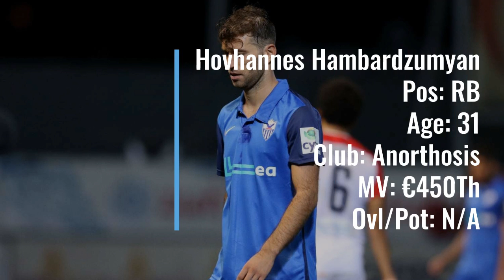Armenia Squad: 2022-23 Nations League Matchweek 1